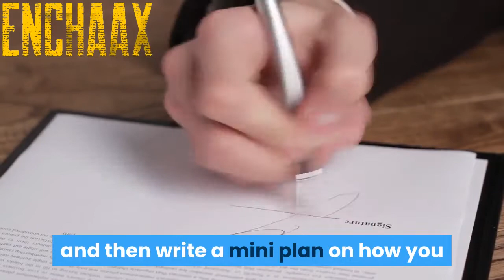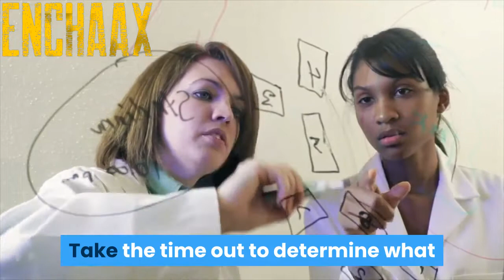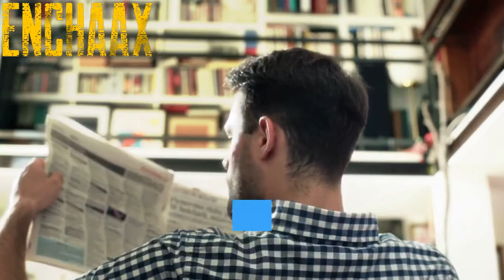Handling Inactivity part 16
The Winning Mindset Formula

It is certainly possible for you to develop a winning mindset so that you can achieve everything in life that you want.

You need to accept that it is going to take time and effort to develop your winning mindset.

Know what you really want, set goals and make plans, change your subconscious mind to empower you to achieve your goals.
It is important that you understand how your brain works so that you strengthen your belief that you can develop a winning mindset.
Taking consistent action is essential for the development of a winning mindset.

Topics covered:
* You will learn the formula for a winning mindset
* You will learn how to change your subconscious mind to your advantage
* You will be able to set goals in the right way
* You will understand how your brain works so that you strengthen your belief that you can develop a winning mindset
* You will learn how to identify what you really want